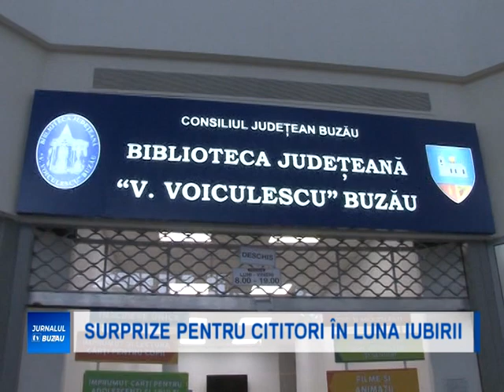SURPRIZE PENTRU CITITORI, ÎN LUNA IUBIRII